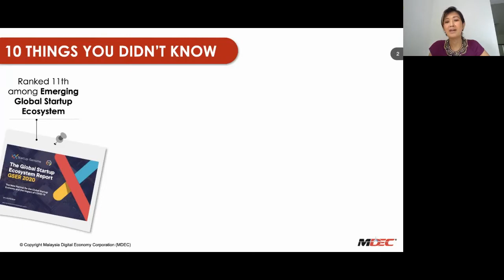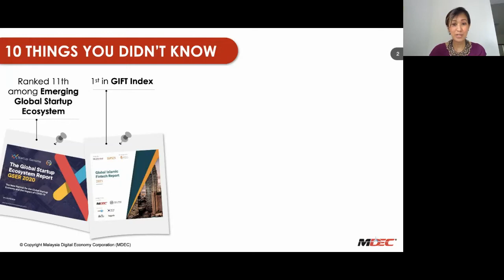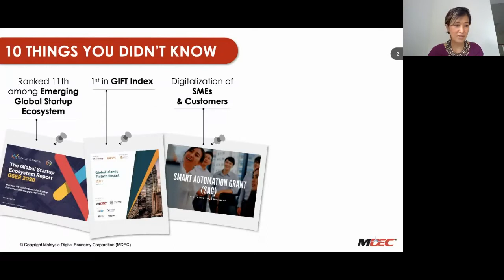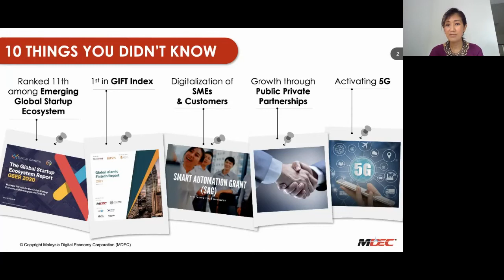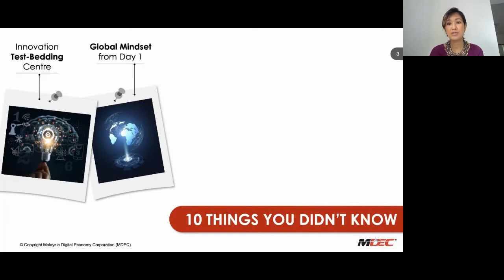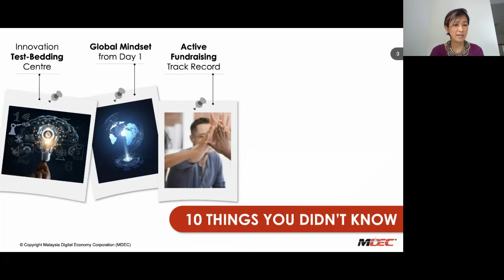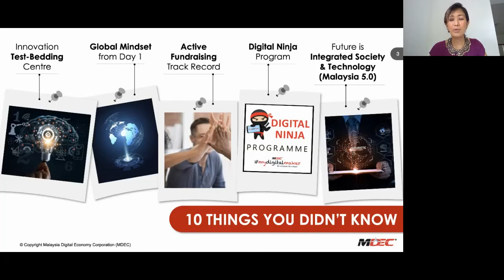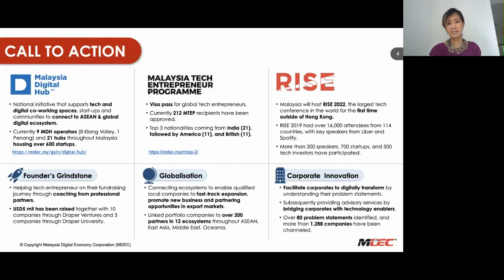KL Startup Summit 2021 Keynote II by Surina Shukri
Here the 2nd Keynote by Ms. Surina Shukri, CEO of Malaysia Digital Economy Corporation (MDEC).